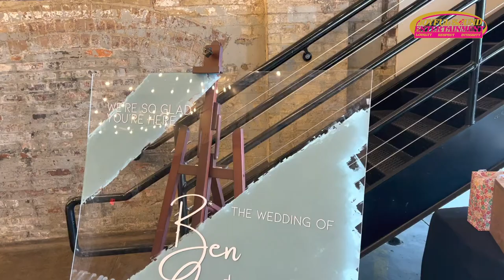THE RHINEGEIST BREWERY CINCINNATI OHIO/Wedding Highlights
Wedding DJ Highlights of this beautiful wedding that took place at THE RHINEGEIST BREWERY in Cincinnati Ohio.
My name is Lionel, I'm the owner of Joyful sound entertainment. I'm an Open Format DJ, That does mostly weddings but also dj other Events, such as private Events, School Parties, and Birthday parties. I post Video Every once in a while when time permit, but planning on post more often at least once or twice a week.
qa28-JKK42SE0SZS